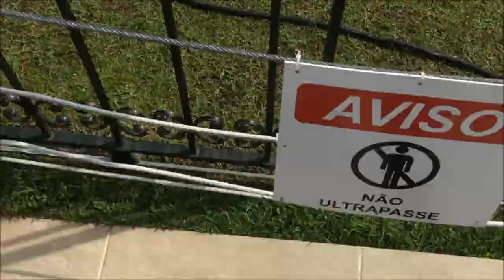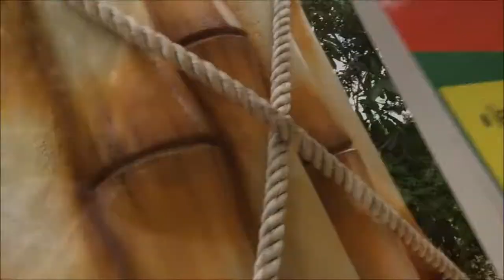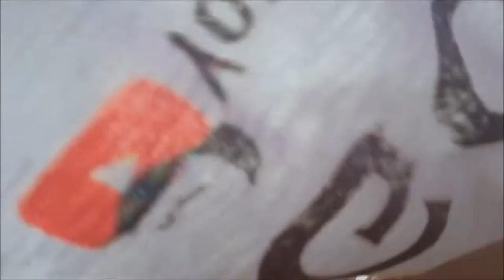VLOG BETO CARRERO WORLD!!! PART 1 [NEGO]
Meu nick no FREE FIRE: AbnerWilliam

Meu nick no Pubg Mobile: Raroma

 Snap: abnerwilliam0

"*Canal do Nego na área